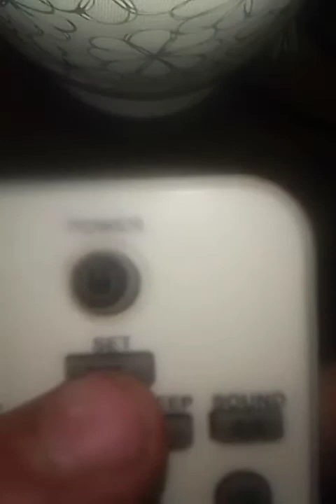El Control Universal marca General STAR 1021